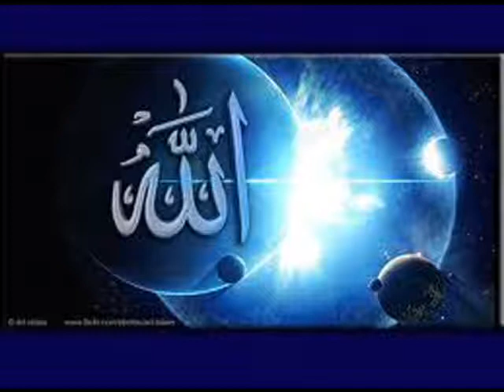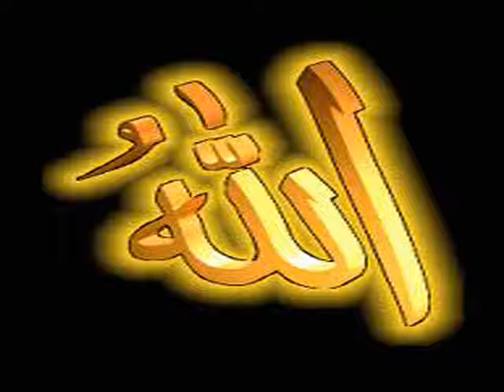68 Surah Qalam Full with Kanzul Iman Urdu Translation Complete Quran - Hamza Ali Qadri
Complete Quran Shareef Kanzul Iman Urdu Translation with Voice Syed Hamza Ali Qadri R.A